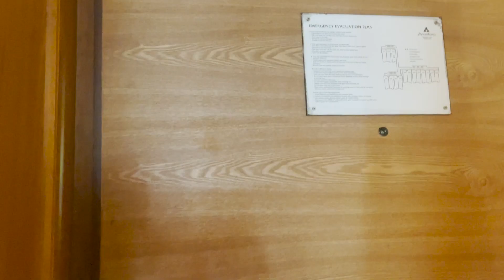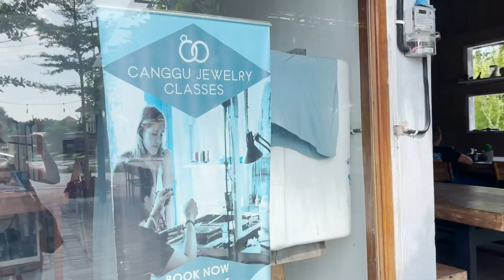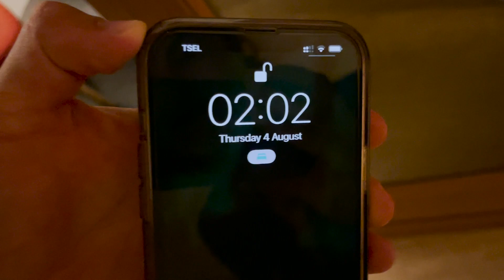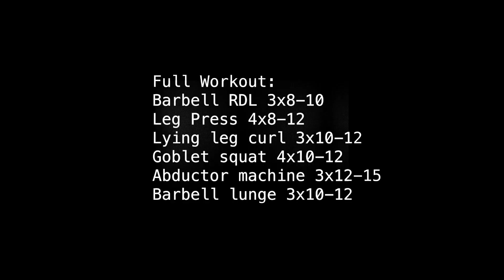BALI 2022 | Travel Vlog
Sign up for my customized meal plans and training programmes here!